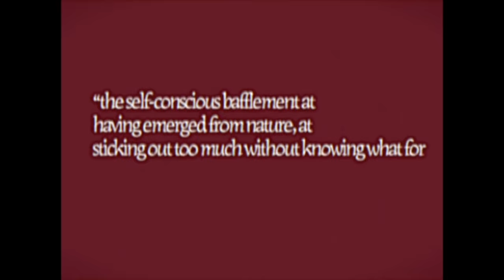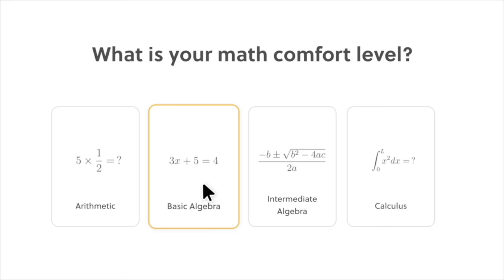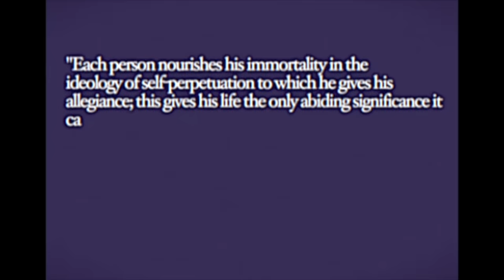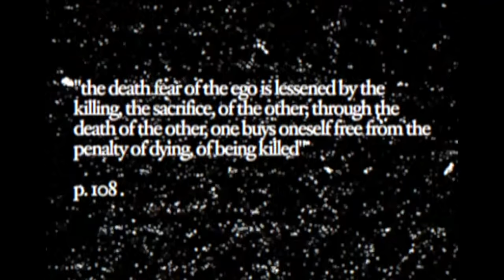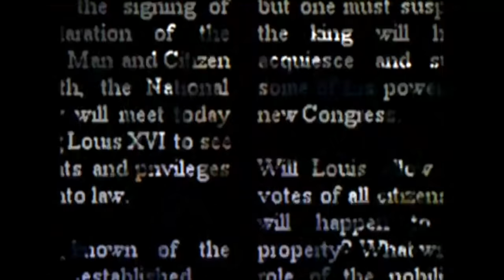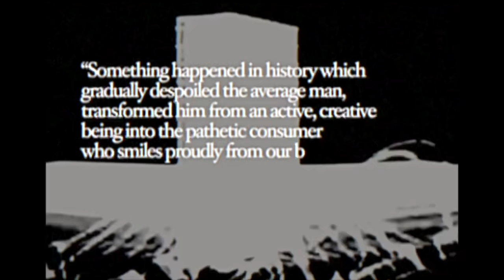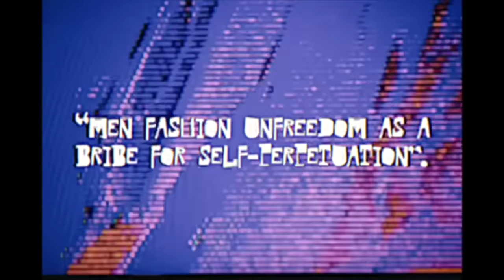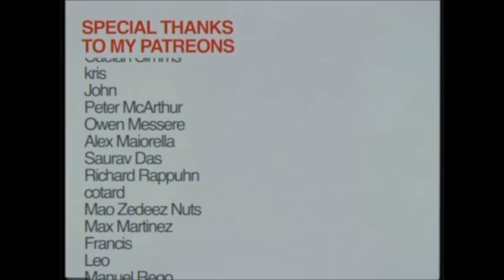why is the modern world so evil?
To try everything Brilliant has to offer—free—for a full 30 days, .

happy halloween!

SOURCES

"Escape From Evil" by Ernest Becker (1985)

N. Kteily, E. Bruneau, A. Waytz, S. Cotterill, The ascent of man: Theoretical and empirical evidence for blatant dehumanization. J. Pers. Soc. Psychol. 109, 901–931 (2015).